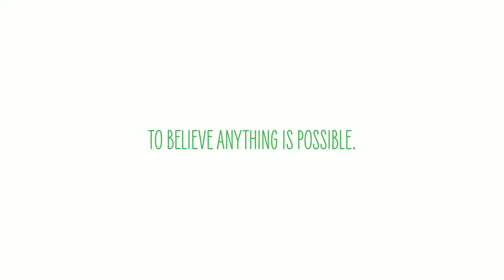Junior Achievement Anything is Possible